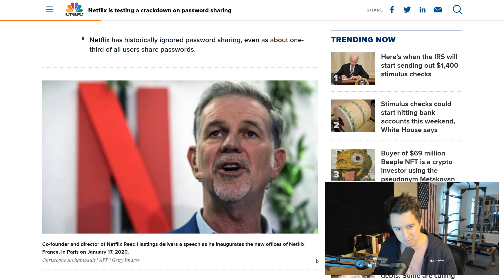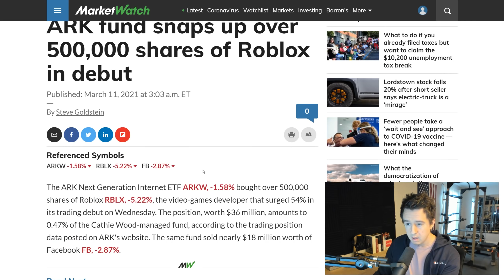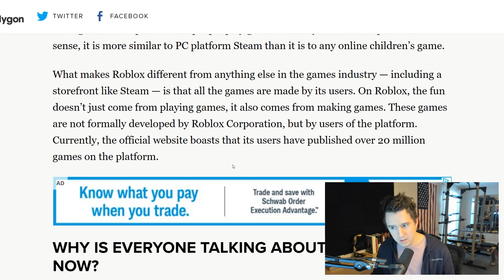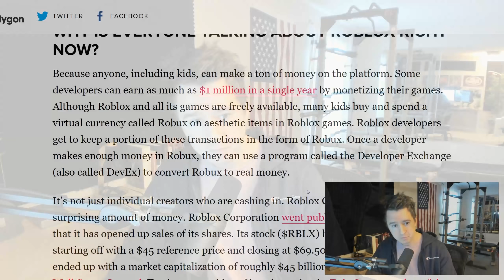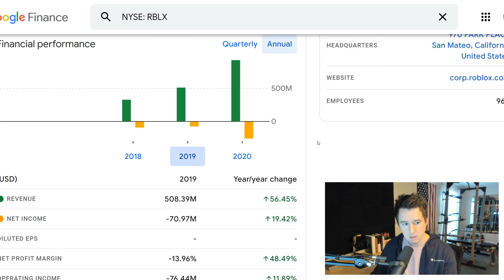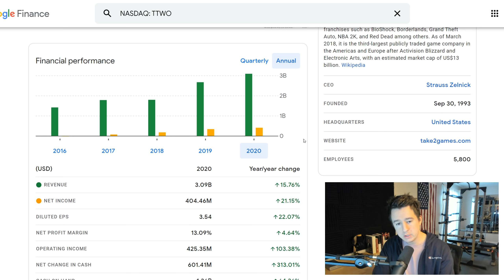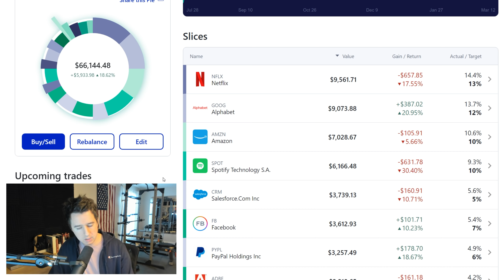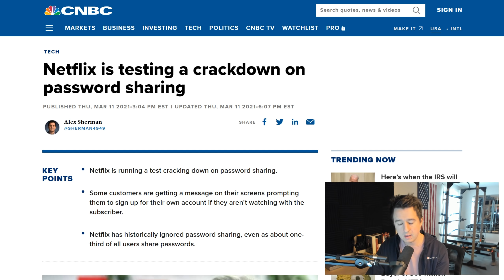Cathie Wood Buys Roblox Stock (my thoughts)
Cathie Wood purchased 500 thousand shares of Roblox stock on it's first day of being publicly traded. I give my thoughts on Roblox and whether or not I'm buying the stock. I also share my thoughts on the recent news of Netflix cracking down on password sharing.

You gain access to a discord (an exclusive chatroom) where we talk about investing and stocks daily. I also show every buy and sell I do in real-time. You will also gain access to over 20 exclusive episodes, live streams, and in-depth research on companies.

*If you sign up and put in $100 after using that Webull link, you get two free stocks, I get some money, Webull gets a chance to show off their brokerage to you, win win win.